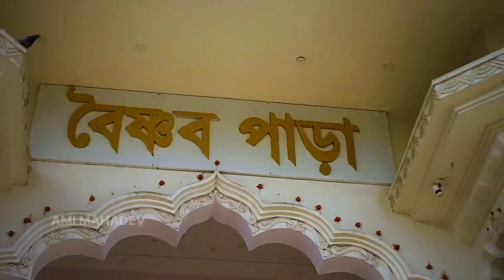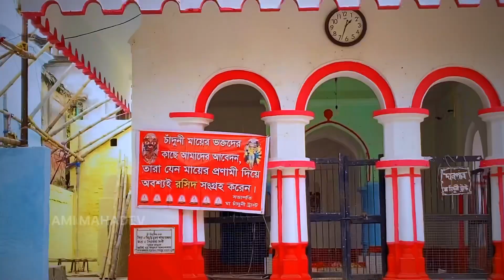শান্তিপুরের কালি পূজোর প্রস্তূতি ২০২৩|Santipur Kali Puja 2023|Bengali Daily Vlog